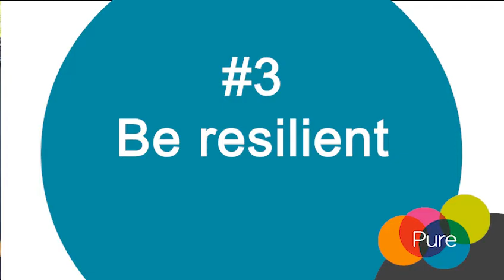Pure Leadership Series, Tips for job seekers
In this video, Pure CEO, Ian Walters shares his top tips for job seekers and why it is important to be resilient when searching for a new job. Check out our supporting blog on top tips for job seekers